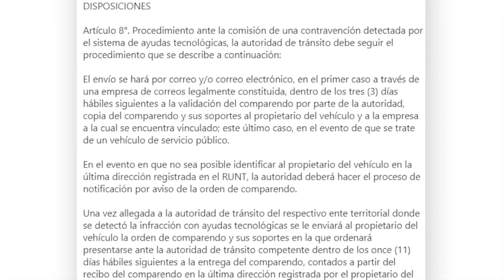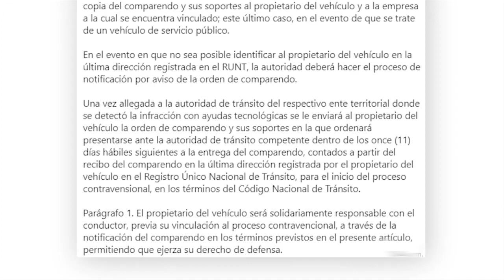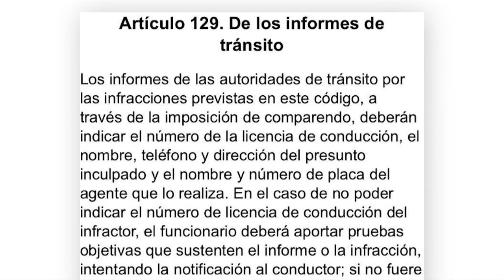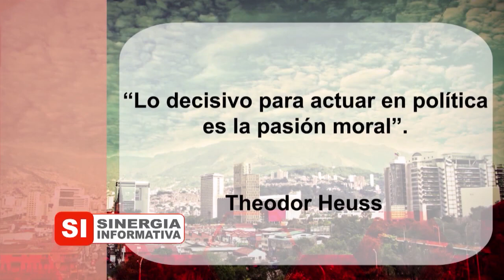SENTENCIA C 038 DE 2020 EN SINERGIA INFORMATIVA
Abogados En Medellín - Bogotá - Pereira - La Dorada Caldas - Barranquilla👇👇👇
🌍 COBERTURA NACIONAL E INTERNACIONAL 🌎
🇨🇴 Colombia 🇲🇽 México - 🇵🇦Panamá - 🇦🇷 Argentina - 🇪🇸 España - 🇺🇸  Estados Unidos